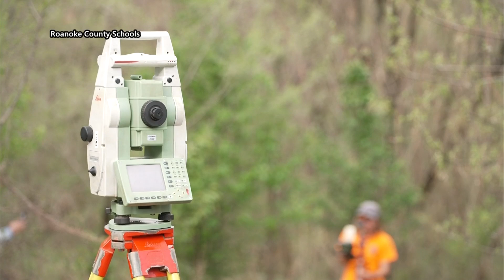Student apprenticeship program in Roanoke County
The program is looking to train the next generation of students, but they need business to step in and take part in an apprenticeship program